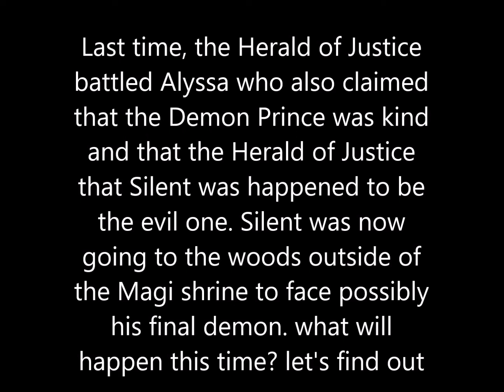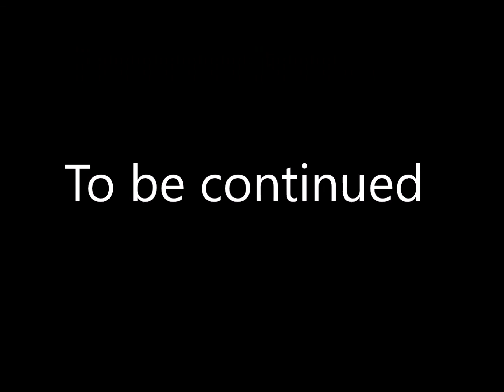Herald of Justice episode 5